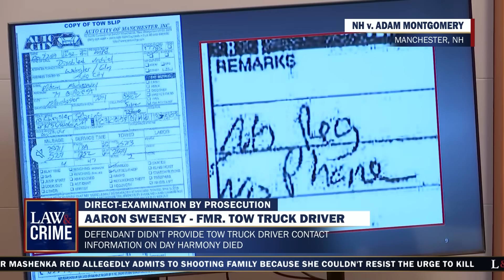6 Key Moments in Missing Daughter Murder Trial So Far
New Hampshire father Adam Montgomery is currently on trial for the murder of his 5-year-old daughter, Harmony Montgomery. The young girl was last seen in 2019 but she wasn’t reported missing until 2021. Investigators believe Adam beat Harmony to death then hid her body inside an air vent in the ceiling of his apartment. Law&Crime's Linda Kenney Baden shows us six key moments in the trial so far.